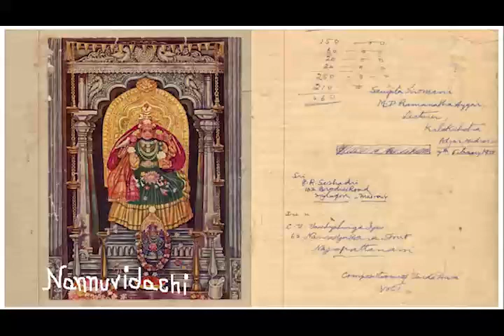Nannuvidachi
Accompanied with Lalgudi Jayaraman,Palakkad TS Mani Iyer
04/10/1975